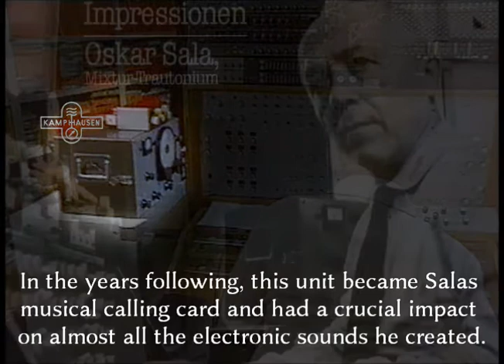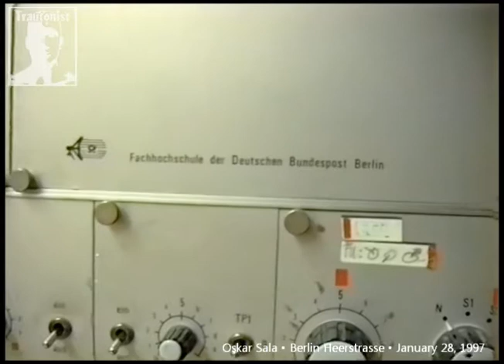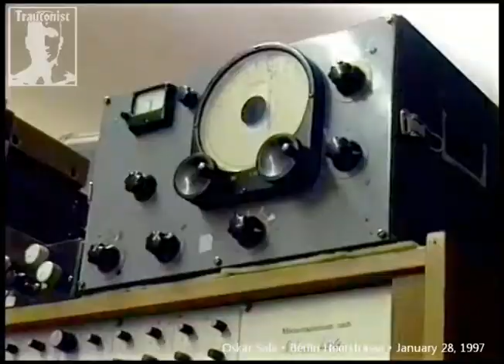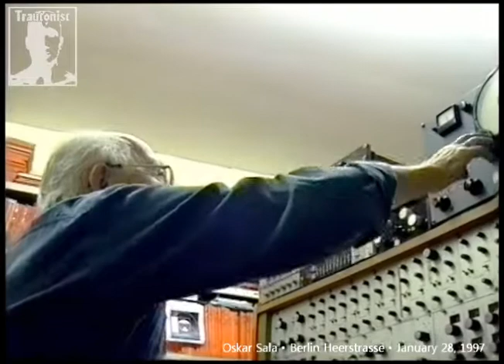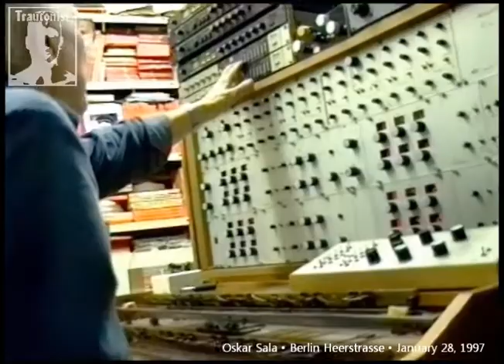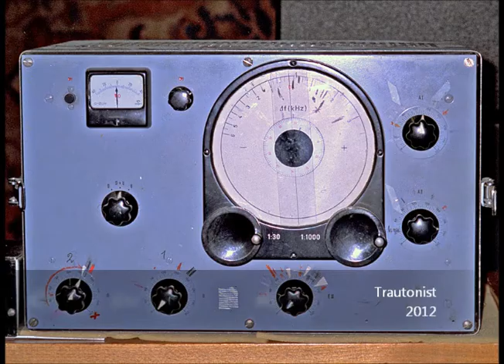Oskar Sala - Frequency Shifter Frequenzumsetzer 1965/1997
Note: For German subtitles utilize "CC"/"Turn on Captions" (possibly with machine translation into your target language [partly very bumpy]).

(English abstract see further below, please)
Das wohl wichtigste Effektgerät für das von Oskar Sala (*18 July 1910 † 26 February 2002) entwickelte Mixtur-Trautonium (1952) war der "Frequenzumsetzer" in Röhrentechnik. Er wurde 1965 vom Berliner Messgerätehersteller "Kamphausen GmbH" speziell für Sala konzipiert und als Einzelexemplar gebaut. Telefunken hatte lt. Sala seinerzeit die Realisation dieses Gerätes auf Grund von Rechten und Wirtschaftlichkeit als Einzelanfertigung abgelehnt. Für die Herstellung des Gerätes musste ein nicht unbedeutender, technischer Aufwand getrieben werden. Sala: "Da sind lauter Quarzfilter drin. Das war ganz schön teuer. Die Quarzfilter mußten wir einfach haben, und die gab's nicht. Die mußten sogar noch gemacht werden bei ‚Rohde & Schwarz'." [Zitat aus dem vorliegenden Video]

Der Frequenzumsetzer war in den Folgejahren Salas musikalische Visitenkarte und prägte entscheidend den Charakter seiner von ihm geschaffenen elektronischen Klänge, besonders die der rückgekoppelten, linearen Frequenzverschiebungen mit iterativer Verzögerung. Sala: "Für viele Aufgaben ist das interessant weil man da mit verhältnismäßig wenig Schritten in fremdartige Gebiete kommt, die sich dann sehr gut verwenden lassen. Also, insofern hat so ein Gerät immer dazu gehört." [Zitat aus dem vorliegenden Video]

Der Einsatz des Frequenzumsetzers ist diffizil, da er komplexe Klangstrukturen erzeugt, deren Frequenzen nicht unbedingt Harmoniegesetzen folgen. Klangkreation und Klangzerstörung liegen hier sehr eng beieinander. Im Gegensatz zu den bekannten Harmonizern, die ein Frequenzgemisch logarithmisch in der Tonhöhe nach oben oder unten transponieren können, verschiebt ein Frequenzumsetzer (engl. frequency shifter) die Harmonischen eines Klangsignals linear. Je größer diese "Verschiebung" ausfällt, desto "unharmonischer" erscheint der Klang. Obertöne werden also absolut um den gleichen Wert nach oben und/oder nach unten im Frequenzbereich versetzt und erzeugen so teils befremdliche, teils glockenartige aber auch schwebende Klangspektren. Sala: " ... bei all diesen Geräten, Vocoder und Voder und so, .. sind ja .. solche Versetzungserscheinungen drin. Aber die hier [die seines Frequenzumsetzers, Anmerk.] .. finde ich besonders gut, und das ist auch besonders fabelhaft gemacht." [Zitat aus dem vorliegenden Video]

Mit Ausnahme des beim Südwestfunk schon 1955 in Kooperation mit Siemens konzipierten Frequenzumsetzers gab es Mitte der 1960er Jahre kaum ähnliche Gerätekonzepte im Audiobereich. Dieser Gerätetyp geriet jedoch in den 1970er Jahren mit dem Bode Frequency Shifter bzw. dessen Lizenznehmer Moog und später u.a. durch "Analogue Systems", "Encore Electronics", Wowa Cwejman, Modcan, COTN oder Doepfer in den Fokus elektronischer Musik. Mittlerweile lassen sich Frequenzumsetzer-Klänge auch mit VST-basierter Software herstellen (z.B. WOK BFS-1 Frequency Shifter oder Ableton Frequency Shifter).

ABSTRACT (English):
The frequency shifter in tube technology was the predominant effects unit for the Mixtur-Trautonium (1952) designed by Oskar Sala (*18 July 1910 † 26 February 2002). It was built in 1965 especially for Sala by the Berlin measuring instruments manufacturer "Kamphausen GmbH" as a single copy. In the years following, this unit became Salas musical calling card and had a crucial impact on almost all the electronic sounds he created.
The tasteful use of the frequency shifter is rather tricky, since it creates complex sound structures which do not necessarily follow the laws of harmony and could very sudden result into clangorous noise. Here, sound creation and sound destruction are indeed very close to each other.
With the exception of the frequency shifter designed at German Südwestfunk in cooperation with Siemens in 1955, similar device concepts were hardly existing in the field of audio electronics in the mid-1960s. This type of device came into focus to a larger number of musicians of electronic music in the early 1970s with the Bode frequency shifter respectively its licensed Moog counterpart and later through devices by Analogue Systems, Encore Electronics, Wowa Cwejman, Modcan, COTN or Doepfer. Nowadays, frequency shifter sounds can be obtained via VST based software emulation (e.g. WOK BFS-1 frequency shifter or Ableton frequency shifter).